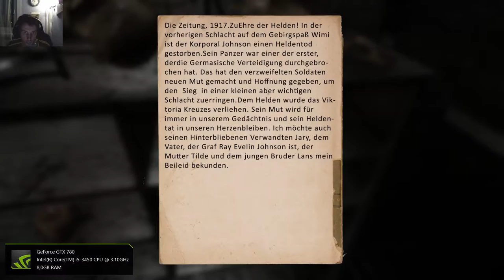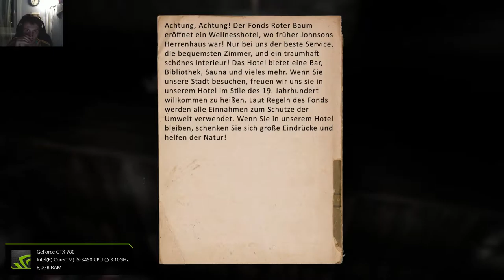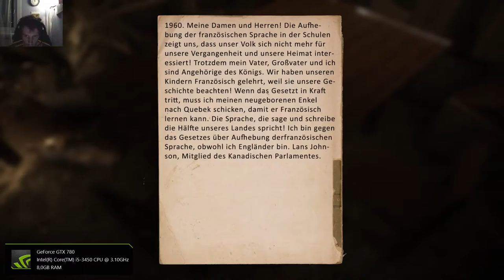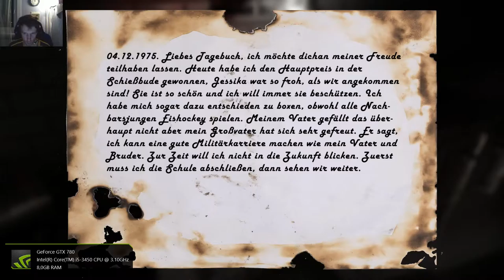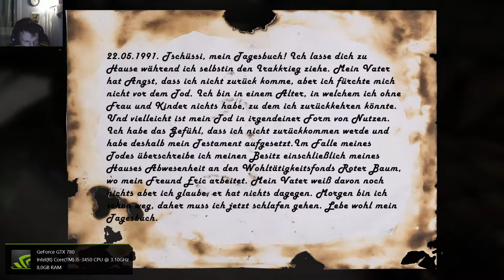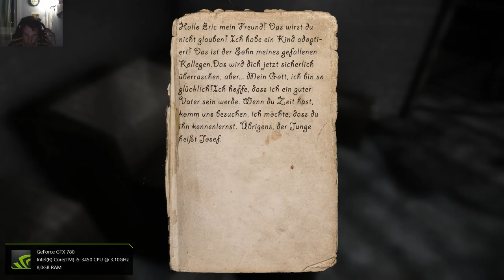60 fps FaceCam Let´s Play GRIDBERD Schlüssel - Tötung - Freiheit not fake # 02 HD